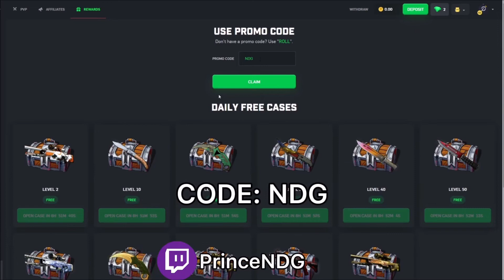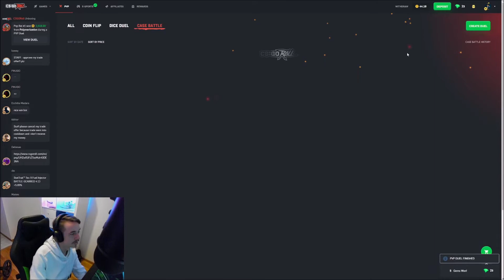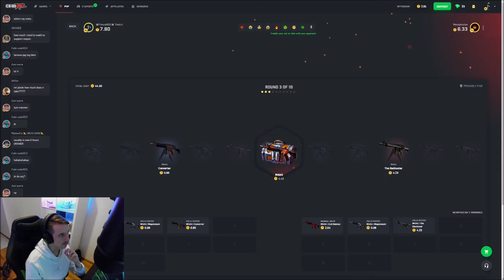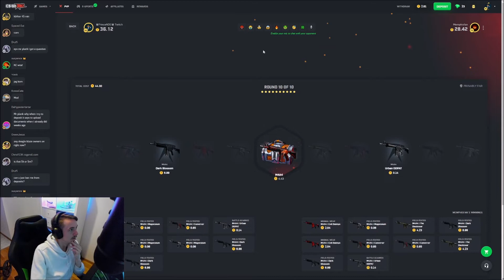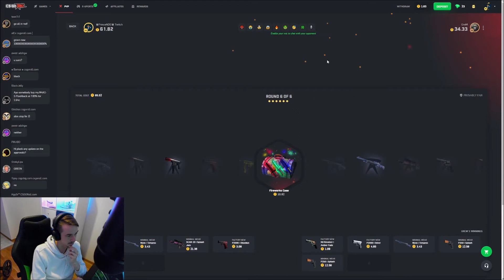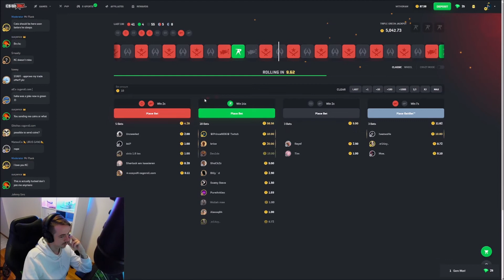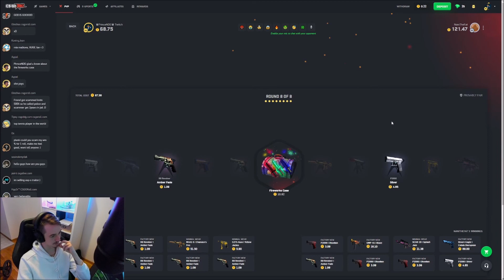Sponsored Smaller Battles! CSGOROLL